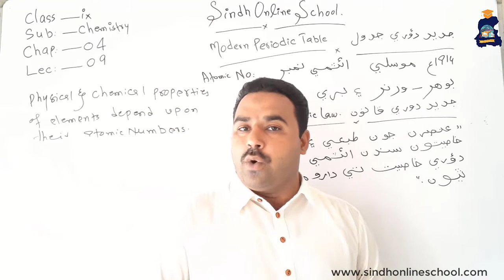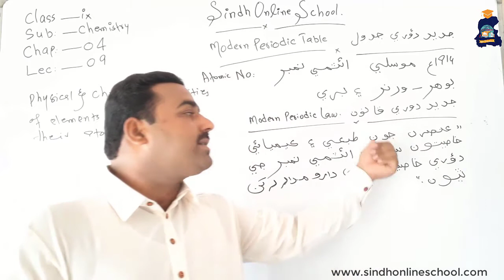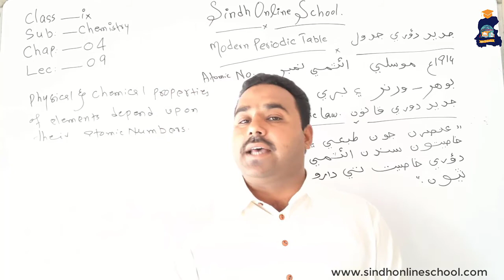Modern periodic table| Chemistry Class 9| Chapter 4| Lecture 9| Sindh Online School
Chemistry Class IX (Sindh Text Book Board)
lecture 9
Chapter 4
Modern periodic table
By Sir Najaf Hyder Memon
(First Sindhi e-education website of Sindh)